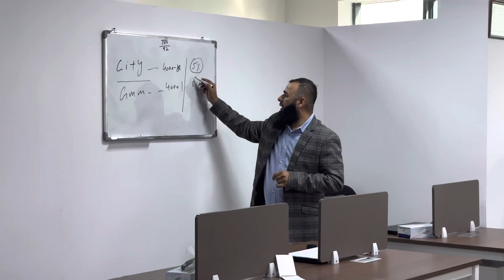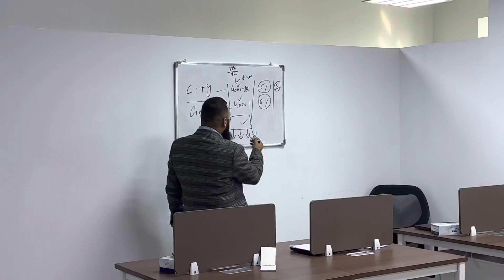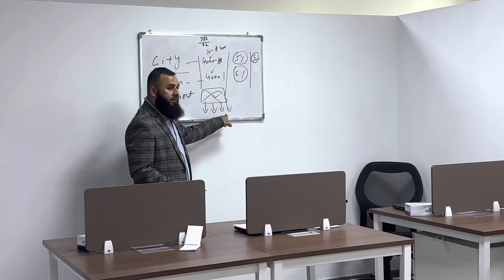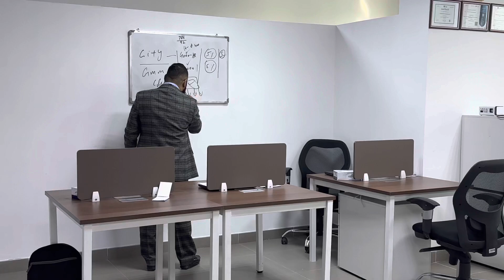ENLIGHTEN PROPERTIES | Real estate Training Part 5 | How to close A deal in Easy way | Urdu | Hindi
How to close a deal with the open property
For new agents for beginners in real estate industry